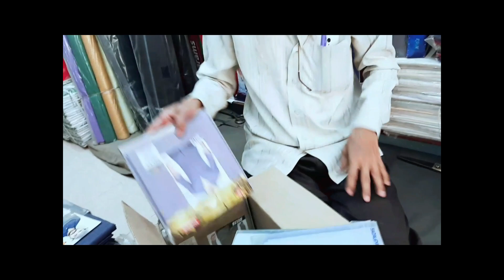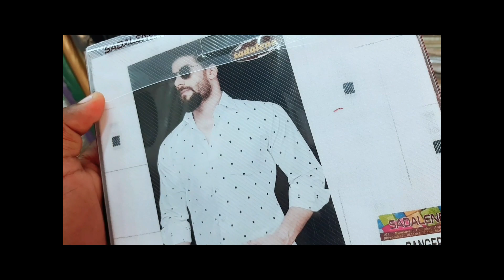Sunday Market🤩 || EXPLORING BANGALORE || VACATION WANDERER